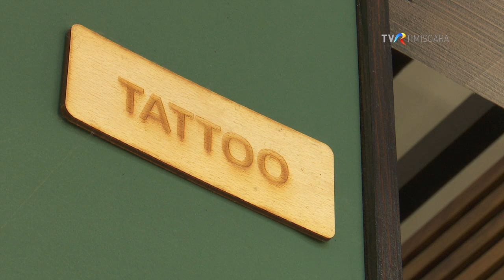Tatuajul, artă și meserie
Tatuajul are o istorie indelungata. Nu se știe exact când au apărut primele desene pe piele, dar ele au existat cu mult înaintea epicii noastre. De-a lungul timpului simbolistica tatuajului a fost diferită, de la cultura la cultura. De multe ori semnifica aparatenenta la un grup, societate, curajul ori protectia divina.
De peste zece ani, Claudia Kovacs,  lasă amintiri permanente pe trupurile celor care-i trec pragul salonului de tatuaje din Timișoara. Claudia a terminat facultatea de arte și spune că nu vrea să facă altceva. Îmbină meseria cu arta și pasiunea. Clienții care apelează la serviciile ei provin din medii diferite și au vârste cuprinse între 16 și 80 de ani.
Realizator: Cosmin Jitariuc. Imaginea: Iuliu Theer. Montaj: Călin Constantin